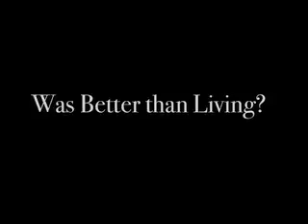Uncle Tom's Cabin!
Yet another school project...